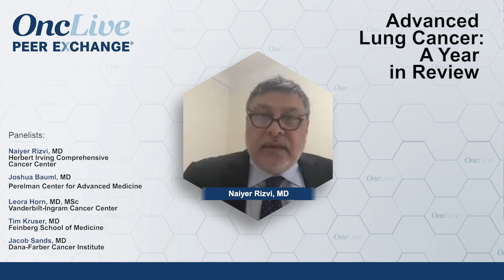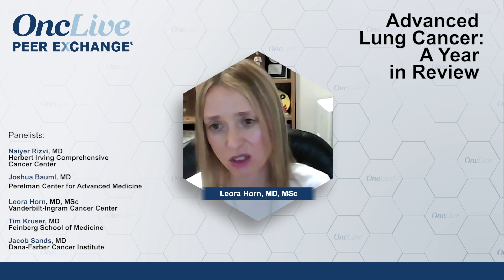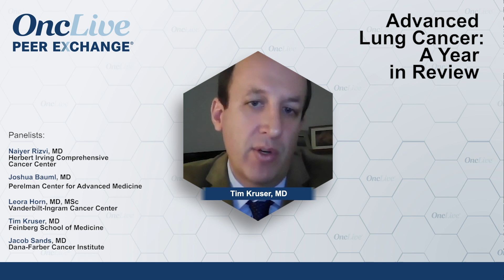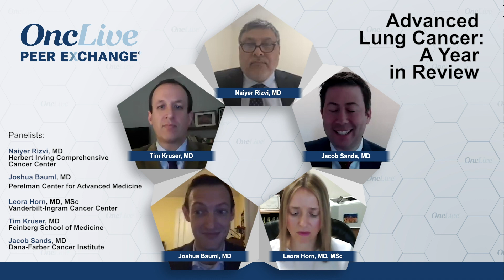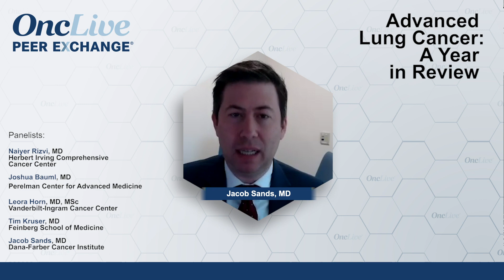Therapy Approach for PD-L1 Over 50% Lung Cancer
Key opinion leaders consider mono- and combination therapy approaches for patients with PD-L1 (programmed death-ligand 1) status greater than 50%.